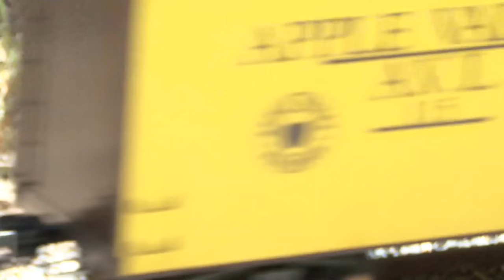GGLS: An Apple Valley Daydream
Golden Gate Live Steamers: An engineer has a daydream about taking his equipment to the...

International Brotherhood Of Live Steamers (IBLS)